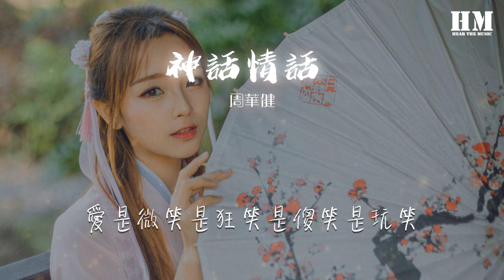周華健 - 神話情話 (粵)『盤古初開便開始 這浪浪漫漫舊故事』【動態歌詞Lyrics】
神話情話 (粵)

00:00  作詞 : 林夕
00:01  作曲 : 周華健
00:02  編曲 : 洪敬堯

00:24  合：愛是愉快是難過是陶醉是情緒
00:27  或在日後視作傳奇
00:30  愛是盟約是習慣是時間是白髮
00:33  也叫你我乍驚乍喜
00:37  完全遺忘自己
00:40  竟可相許生與死
00:43  來日誰來問起
00:46  天高風急雙雙遠飛
00:50  愛是微笑是狂笑是傻笑是玩笑
00:53  或是爲着害怕寂寥
00:56  愛是何價是何故在何世
00:59  又何以對這世界雪中送火
01:03  誰還祈求什麼
01:06  可歌可泣的結果
01:09  誰能承受後果
01:12  翻天覆海不枉最初
01:15  啊……
01:25  有你有我雪中送火
01:28  男：愛在迷迷糊糊
01:29  盤古初開便開始
01:31  這浪浪漫漫舊故事
01:34  女：愛在朦朦朧朧
01:36  前生今生和他生
01:38  怕錯過了也不會知
01:41  男：跌落茫茫紅塵
01:42  南北西東亦相依
01:44  怕獨自活着沒意義
01:47  女：愛是來來回回
01:49  情絲一絲又一絲
01:51  合：至你與我此生永不闊別時

02:20  合：愛是微笑是狂笑是傻笑是玩笑
02:24  或是爲着害怕寂寥
02:27  愛是何價是何故在何世
02:29  又何以對這世界雪中送火
02:34  誰還祈求什麼
02:37  可歌可泣的結果
02:40  誰能承受後果
02:43  翻天覆海不枉最初
02:46  啊……
02:56  有你有我雪中送火
02:58  男：愛在迷迷糊糊
03:00  盤古初開便開始
03:02  這浪浪漫漫舊故事
03:05  女：愛在朦朦朧朧
03:07  前生今生和他生
03:09  怕錯過了也不會知
03:11  男：跌落茫茫紅塵
03:13  南北西東亦相依
03:15  怕獨自活着沒意義
03:18  女：愛是來來回回
03:20  情絲一絲又一絲
03:22  合：至你與我此生永不闊別時
03:28  男：愛在迷迷糊糊
03:29  盤古初開便開始
03:31  這浪浪漫漫舊故事
03:34  女：愛在朦朦朧朧
03:36  前生今生和他生
03:38  怕錯過了也不會知
03:41  男：跌落茫茫紅塵
03:42  南北西東亦相依
03:44  怕獨自活着沒意義
03:47  女：愛是來來回回
03:49  情絲一絲又一絲
03:51  合：至你與我此生永不闊別時